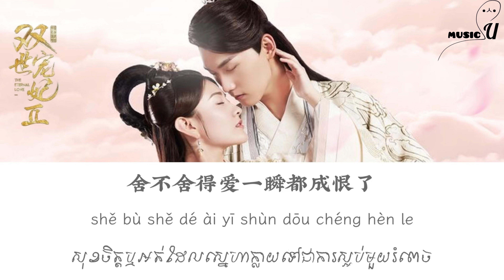សុខចិត្ត/舍得 Wang Cheng Zhang-王呈章《បទក្នុងរឿងនិស្ស័យស្នេហ៍ពីរជាតិ》 [Chi｜Pinyin｜Khmer]